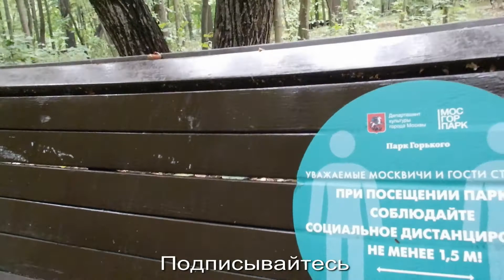Голодная белка никогда не откажется от кедровых орешков